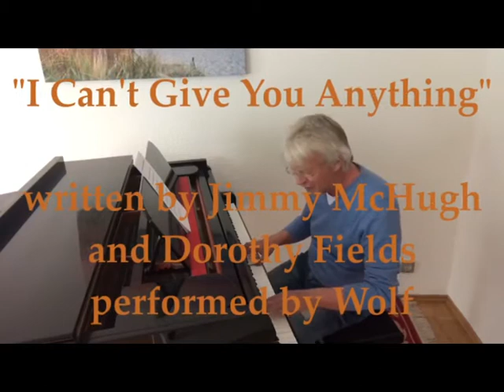Wolf - I Can't Give You Anything But Love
I can't give you anything but love is a song by Jimmy McHugh und Dorothy Field  released in 1928.
My idea was and still is to sing and play my favourite songs totally unplugged, even without a microphone. Just my Grand Piano and my voice!